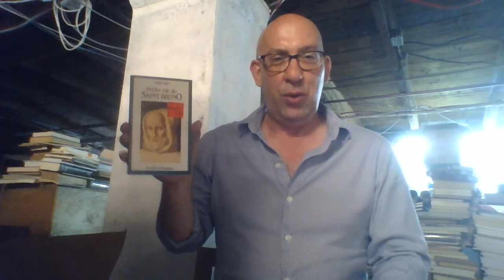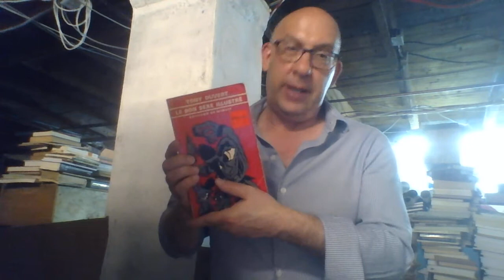Faire un carton, n'exagérons pas !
Je déballe ma bibliothèque dans mes catacombes privées...Vous connaissez Claude Margat ? Moi pas.